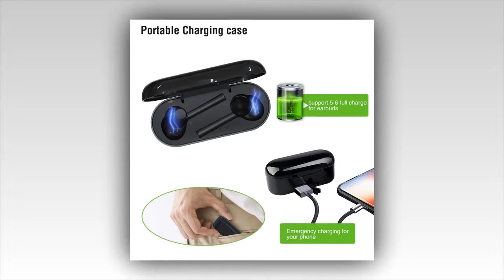Top 4 Best Truly Wireless Earbuds | Technica HeadPhones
Hello Friends, I want to show you top 4 best truly wireless earbuds.